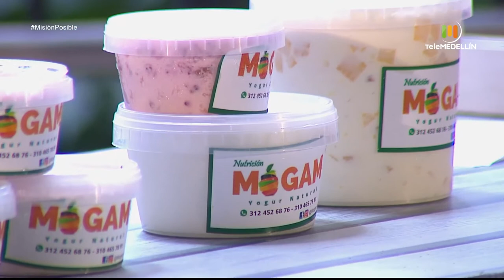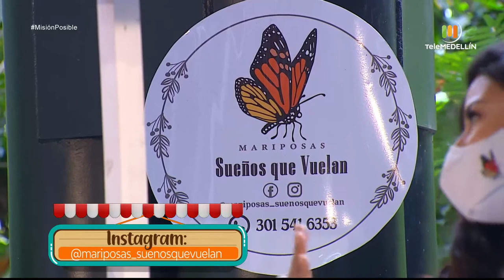Mogam Nutrición, Dulce Compañía y Sueños que Vuelan [Misión Posible] Telemedellín